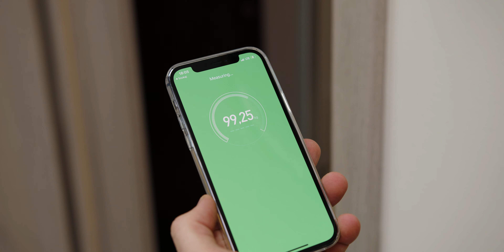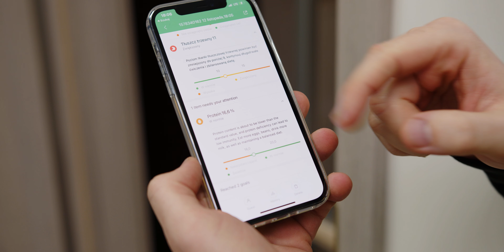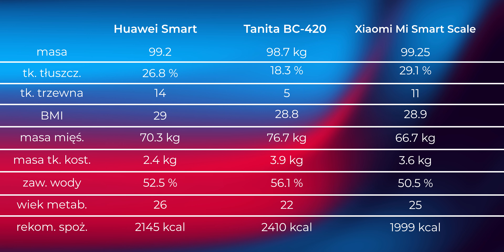Waga prawdę Ci powie? Porównanie inteligentych wag Xiaomi oraz Huawei z wagą medyczną Tanita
W dzisiejszym odcinku sprawdzamy czy popularne wagi Xiaomi Smart Scale 2 oraz Huawei AH100 wskazują takie same wyniki jak certyfikowana waga medyczna Tanita.